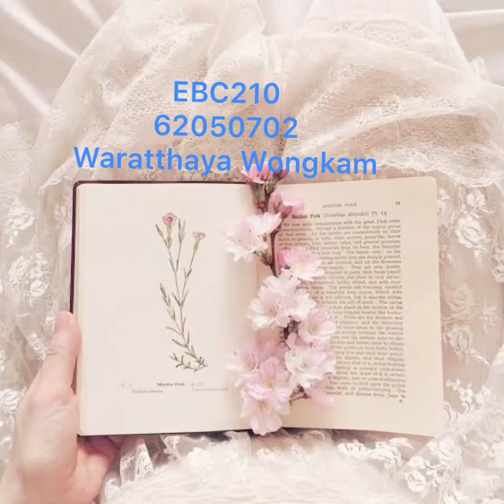62050702 Waratthaya Wongkam EBC210